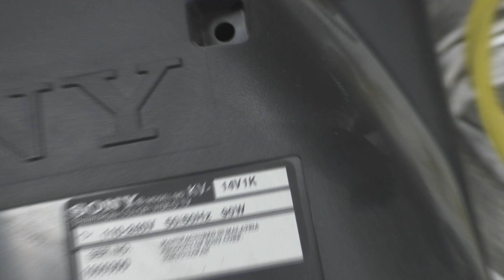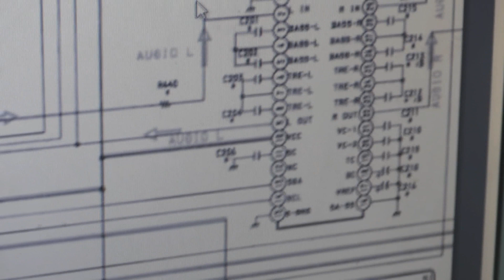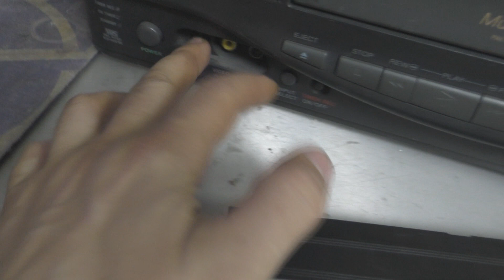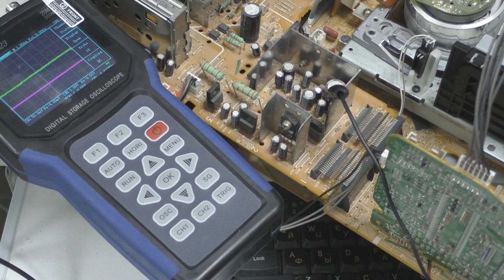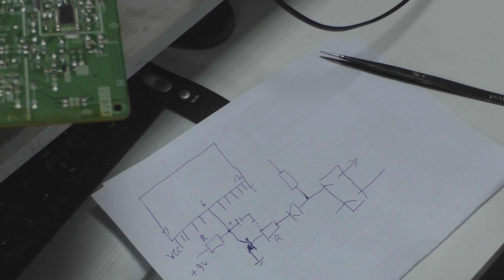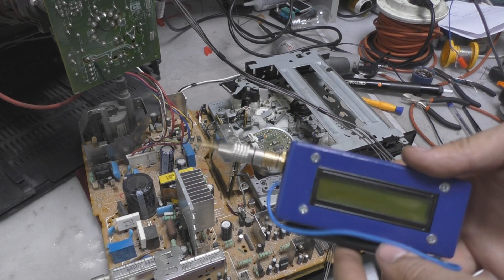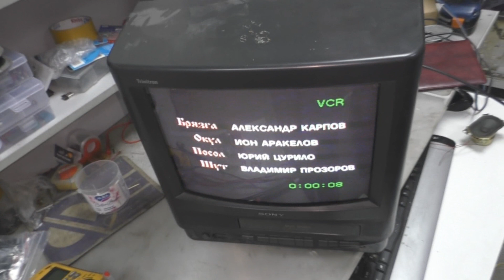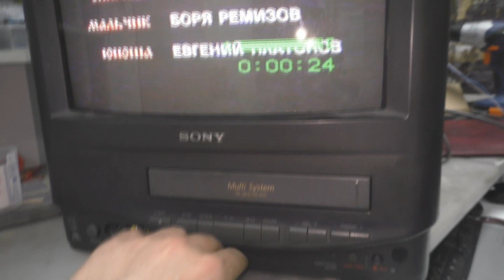ремонт телевизора sony kv-14v1k видеодвойка нет звука.